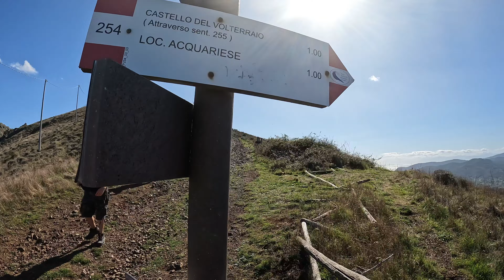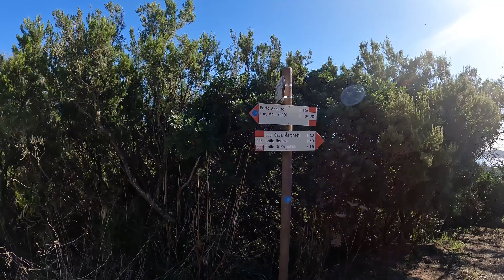Grande Traversata Elbana - Tappa 1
Prima tappa di quattro. Un bel modo di iniziare questa avventura che non annoia mai piedi e ginocchia. Anche la mente può spaziare in lungo e in largo sulle sponde di un'isola che regala un cuore verde tutto da scoprire.